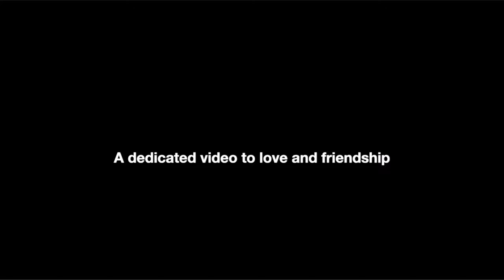Oxfordshire's Intel - A documentary biking travel video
This project wraps up a memorable 2023 biking trip during the Christmas and New Year's Eve holidays in Oxford, UK, and it was possible thanks to the invaluable friendship with Esther and Yurij and their cat-daughters, the hunter Salad, the most loving cat Soup and the all mighty Atticus.

This trip was filmed during my visit to Oxford, UK, by the end of 2023. A rollercoaster of emotions is represented with video footage and a suitable mix, which my friend Axel did. This project is dedicated to my friends Esther and Yurij, to love and friendship.

Notes:
00:13:15  - Whytham
00:40:37 - Pheasant call
00:49:15 - Harry Potter's Tree
00:59:22 - Blenheim Palace
01:01:20 - Swan
01:06:16 - Radcliffe Camera
01:06:32 - Edmund Halley House
01:26:00 - Whytham Woods Hike

I want to thank Almaz for his biking services and for allowing me to purchase/sell back (essentially a cheap rental) my bike, Alana, who joined me during this trip. This bike worked perfectly and for sure took me to very different places!

Again, I want to thank Axel Ramos, who mixed the music for the video. For being my first edited video, this was challenging but gratifying, my friend! Thanks!